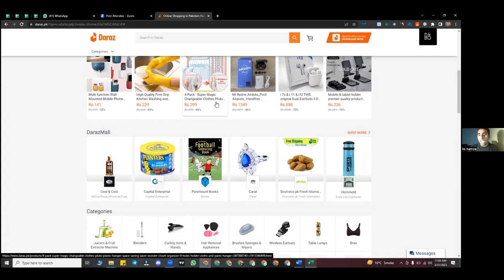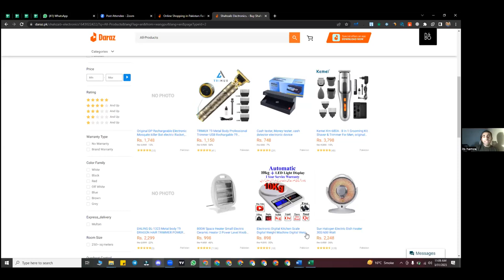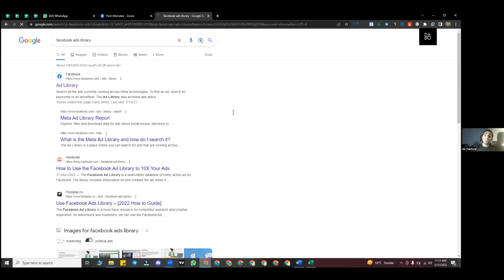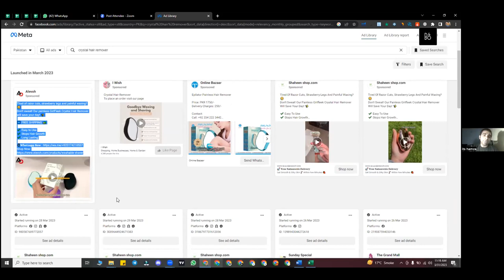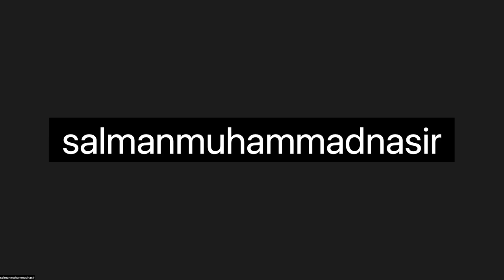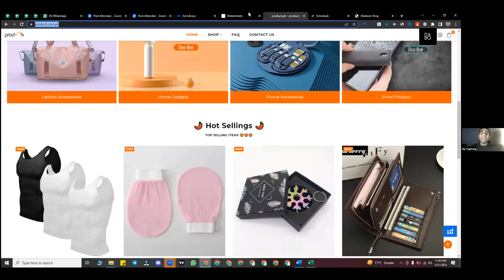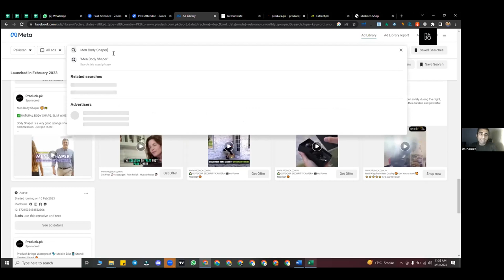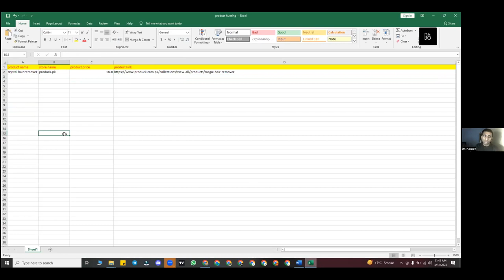Free Digital Marketing Shopify Drop Shipping Course By Sir. Hamza Lec.2 || Online Earning Ways 💸